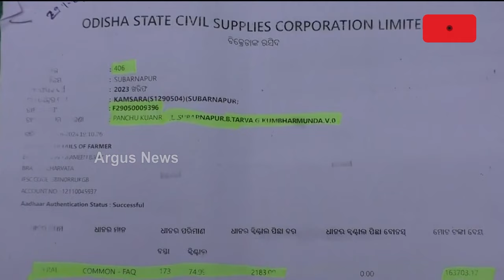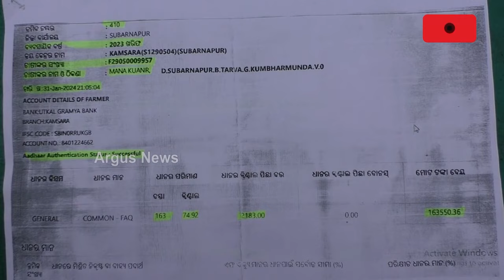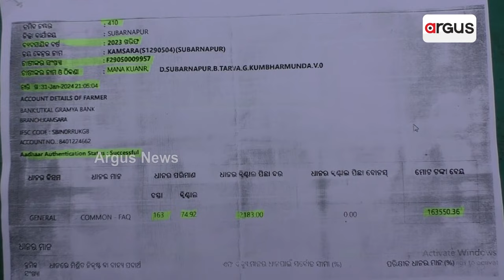ଖାଇଗଲେ ଚାଷୀଙ୍କ ଲକ୍ଷ ଲକ୍ଷ ଟଙ୍କା || Subarnapur Farmers Issue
ଧାନ କିଣାରେ ବ୍ୟାପକ ହେରଫେର । ଖାଇଗଲେ ଚାଷୀଙ୍କ ଲକ୍ଷ ଲକ୍ଷ ଟଙ୍କା । ବିକ୍ରି ଟଙ୍କା ଖାଇ ଫେରାର ଡାଟା ଏଣ୍ଟ୍ରି ଅପରେଟର ! । ୬ ମାସ ପରେ ବି ଚାଷୀଙ୍କୁ ମିଳିନି ଟଙ୍କା ।